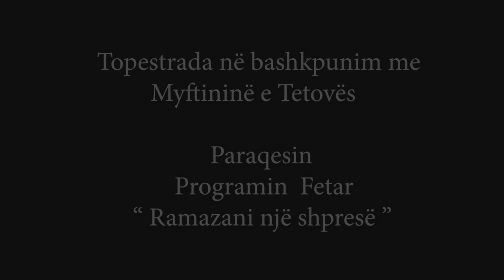Program Fetar "Ramazani nje shprese" Ligjerues: Abdusabur ef. Hasani